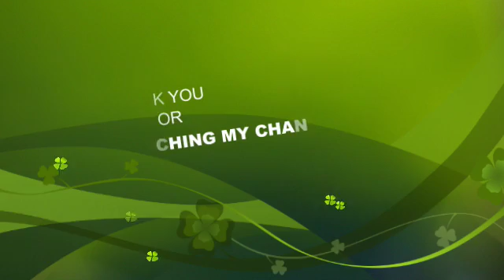A Father Gets 60 Years In Prison सेक्स के लिए अपनी बेटी को बेचने की कोशिश करने के लिए वह 4 थी